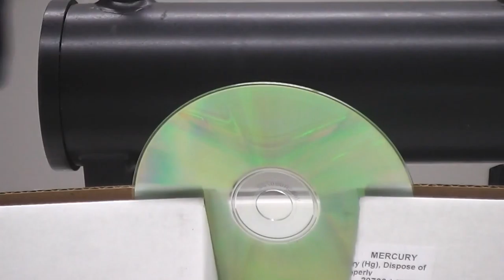Világító gázok spektrumai